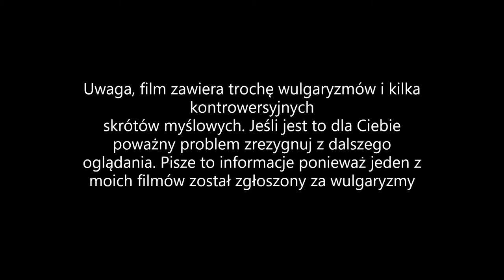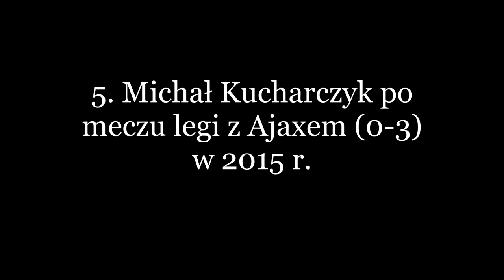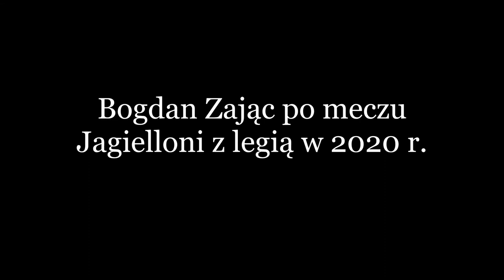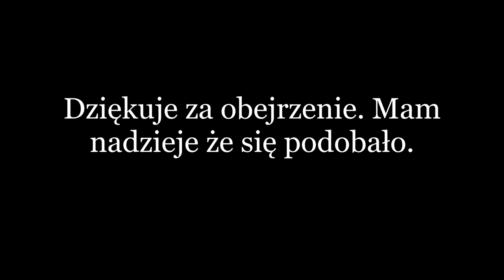najśmieszniejsze wywiady piłkarzy i trenerów ekstraklasy